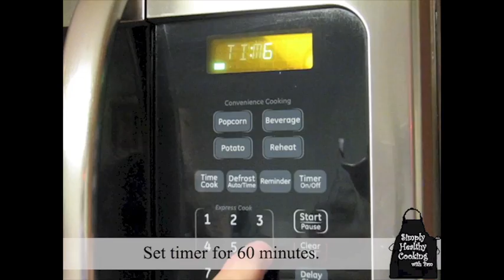How To Roast Pie Pumpkin from Simply Healthy Cooking with Pam (SUBTITLES)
Roasted or baked pie pumpkins are so easy to do. Some cut the pie pumpkins in half and scoop out the pulp and seeds, brush with olive oil, and season with salt and pepper. Roast the pie pumpkin in a 400 degree oven until soft is one way. I am lazy; I just want the cooked pumpkin to use in many of my recipes. I prefer this way because it is easy for me to scoop out the pulp and seeds after cooking the pumpkin in a 350 degree oven for approximately one hour. Enjoy!